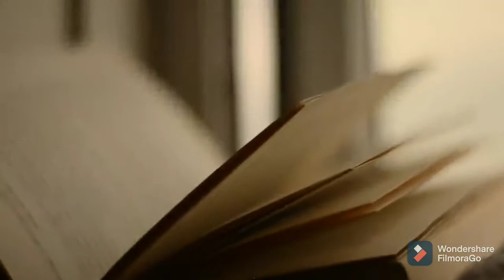اجمل روتين💞 يوم خريفي رائع جدا 💞Daily routine. wonderful autumn